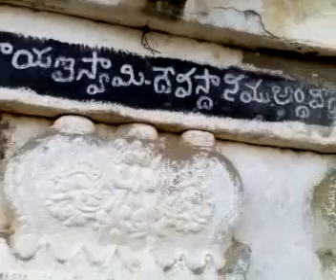Anjaneyaswami temple at ardhaveedu -prakasam dist AP